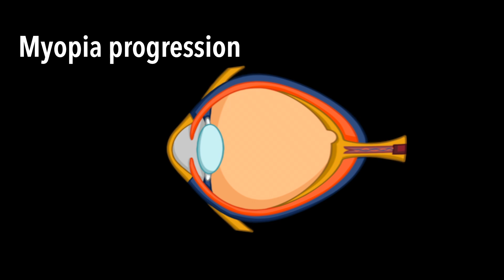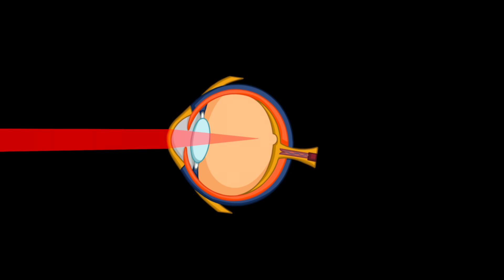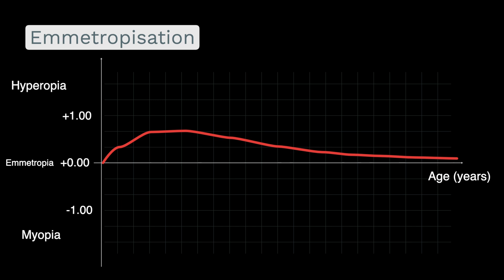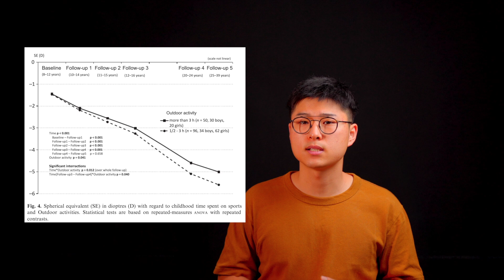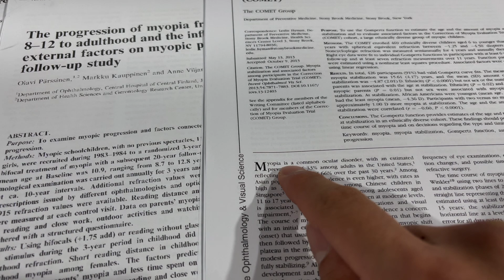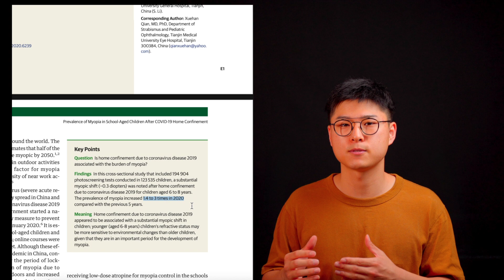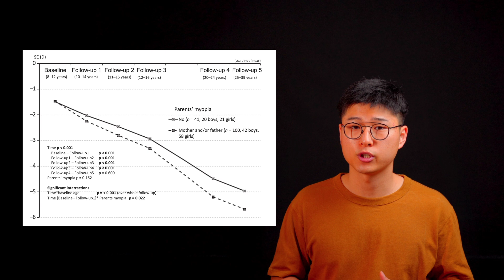When will my eyes stop worsening? | Myopia progression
When will my eyes stop getting worse

Myopia is projected to affect about 50% of the global population by 2050 and today we will discuss why vision gets blurry and how to slow it down